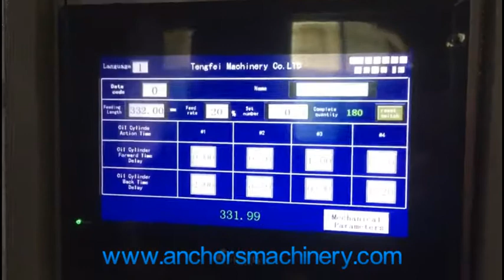R clip pin wire bending machine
high speed automatic R clip pin wire bending machine